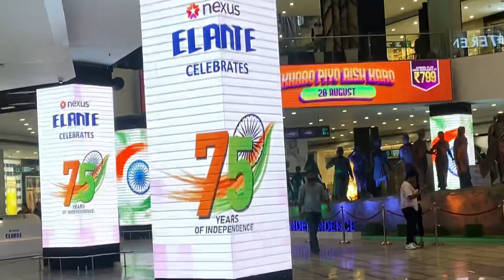Game Palacio Of Elante Chandigarh | Tanvi Sharma